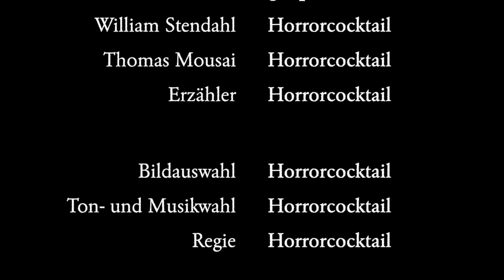Das Archiv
„Ich möchte Sie schon einmal vorwarnen, Herr Mousai“ betonte Stendahl. „Bitte erschrecken Sie nicht...

Creepypasta auf Deutsch: Kurzgeschichte über eine besondere Bibliothek.

Sprecher:
William Stendahl / Thomas Mousai / Erzähler: Horrorcocktail